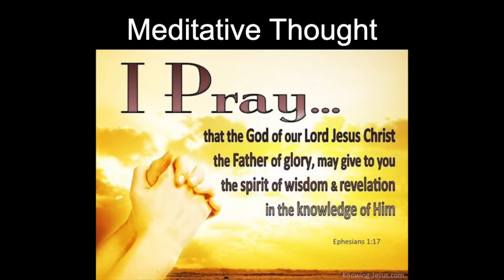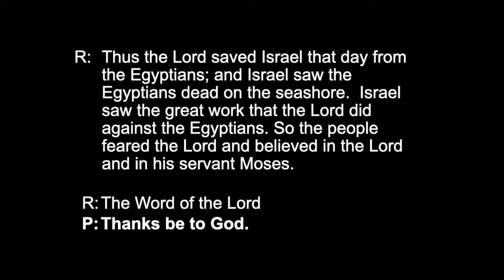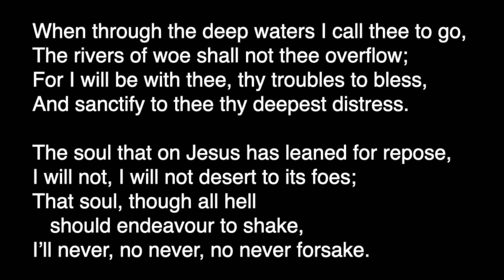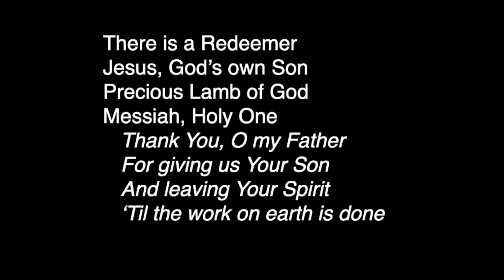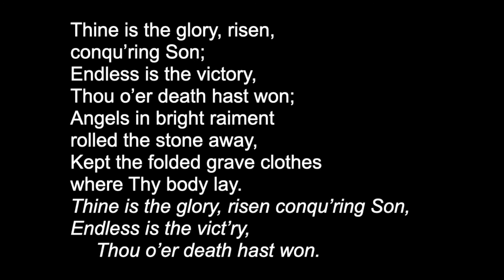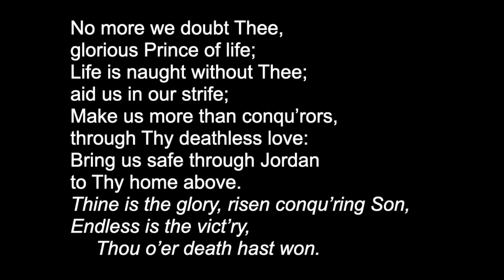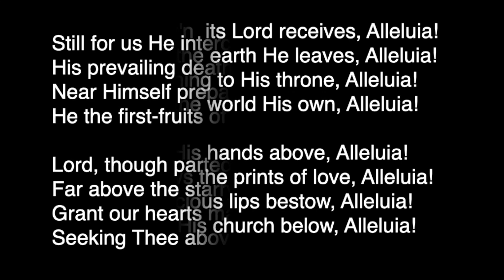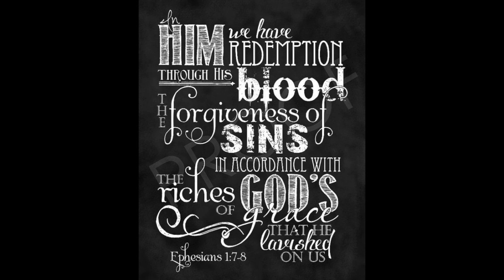Second Sunday of Easter Service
Join us, the Diocese of Caledonia, for our worship service on the Second Sunday of Easter.  We invite you to sing the hymns, reflect on the readings and homily, and to pray with us as we continue our Easter journey.